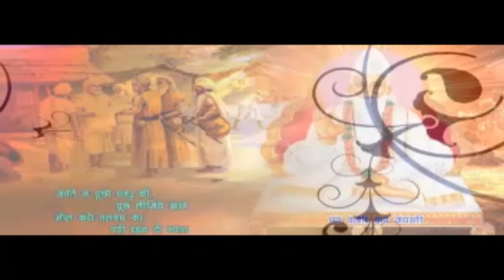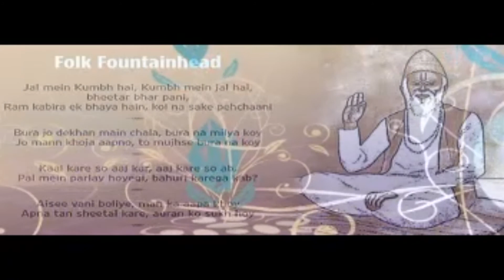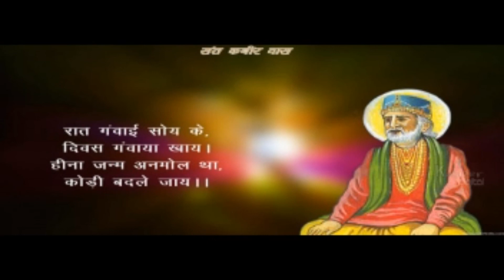Sadhu Sati Aur Surma - Kabir Das | Devotional Song | Doha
"Sadhu Sati Aur Surma" is a wonderful song sung in praises of Saint Kabir. Saint Kabir is one of most influential writers, whose writings have influenced the Bhakti movement greatly. His legacy Kabir Panth (Path of Kabir), is known a be a great milestone with about 9.6 million members spread over north and central India.